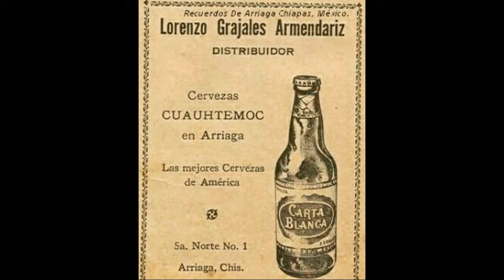37° Aniversario Hotel Grajandra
El 37° Aniversario Hotel Grajandra y cumpleaños de nuestra fundadora: Doña Mayito Andrade Martínez (QEPD).